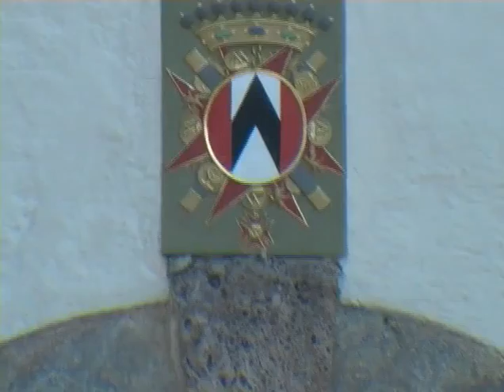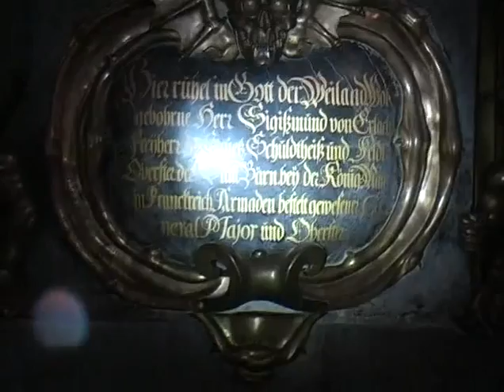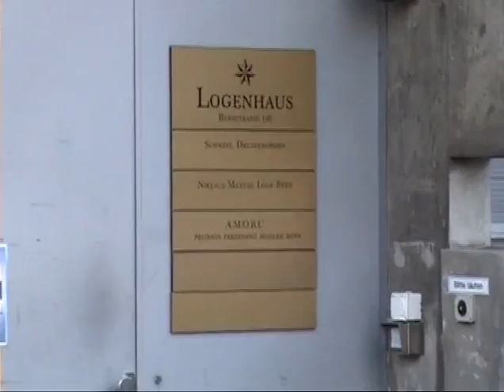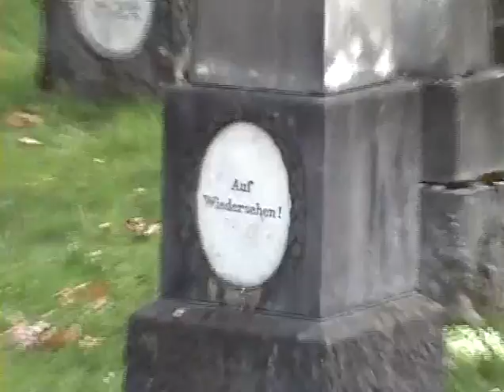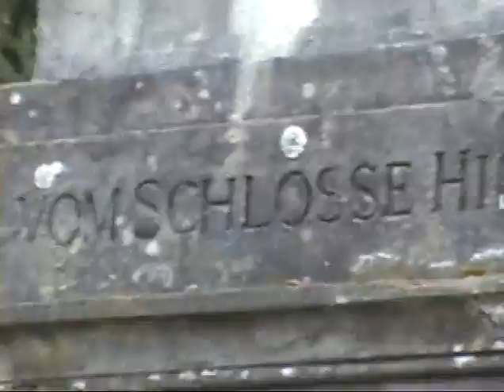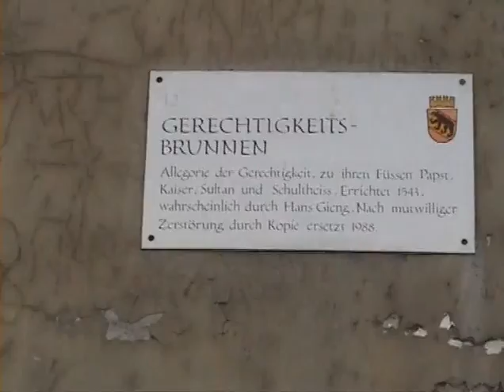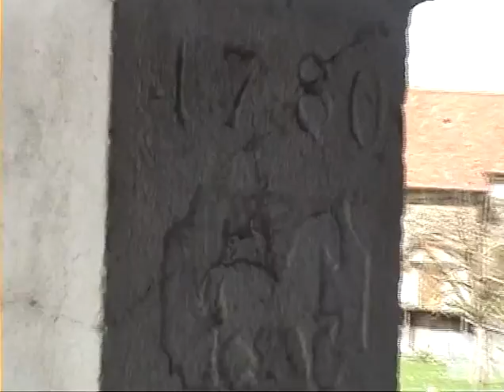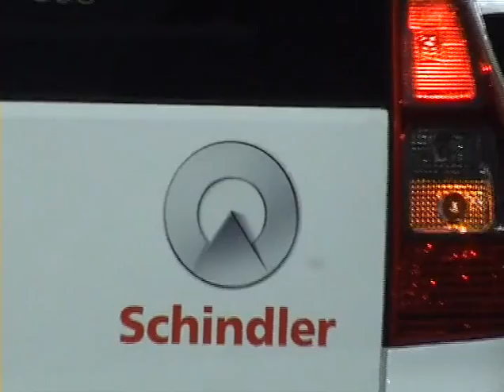The Pharaoh Show; Alien Predators in Human Appearance - Swiss Secret Symbols in Switzerland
"THE PHARAOH SHOW" - a film in english about the enemy within and their secret symbols, so they can better identify themselves among eachother and other codes of recognition. They rule the world; we are their slaves. Their base: Switzerland. The Crusades: the last stronghold of the Templars Accon fell on may 18th 1291, only 2 and a half months later Switzerland was founded on august 1st 1291 - the time to get back on horseback in those days. So the Templar`s treasure was hidden in Switzerland, with which the swiss banks were founded and all wars were being financed by ever since - and out of the templars came the freemasons. The Pharaohs are still there and are ruling the world through secret societies - "and the Pharaoh and his army disappeared in the sea" . . . the sea of peoples that is, through mixing they are amongst us on all key positions, and Switzerland is their biggest base; the home of the Templars. This is why their flag shows a simplified Templar`s flag in exactly the same colours. They did it.